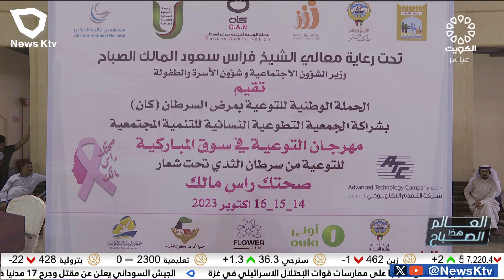كان تطلق حملتها السنوية للتوعية بسرطان الثدي في سوق المباركية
د. خالد الصالح - رئيس جلس ادارة الحملة الوطنية لمكافحة السرطان